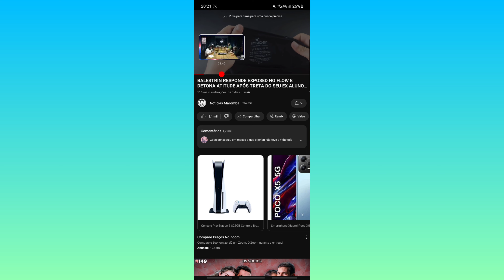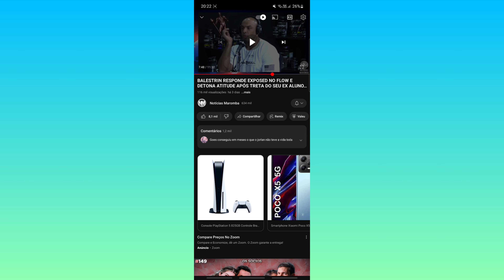O ÚNICO JEITO DE MONETIZAR UM CANAL DE CORTES EM 2023 - MONETIZAR RÁPIDO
🚨Grupo gratuito do canal ENCERRADO! ...Para aqueles que desejam entrar em uma COMUNIDADE e ter acompanho completo para CRESCER no YOUTUBE, entrem para o TUBECLUB

Você está buscando Crescer, Monetizar e Ganhar dinheiro mais rapido no YouTube? Recomendo que entre no TUBE CLUB, link está logo acima⬆️. Você terá auxílio da mesma equipe que cuida dos canais de um dos maiores youtubers do Brasil.